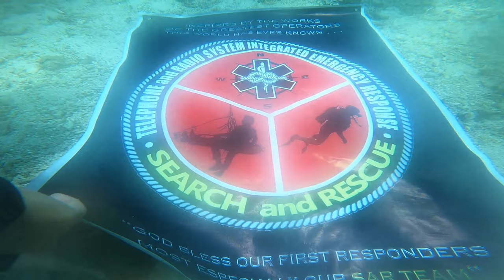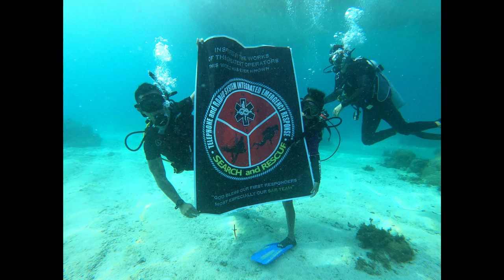TaRSIER 117 DIVE TEAM